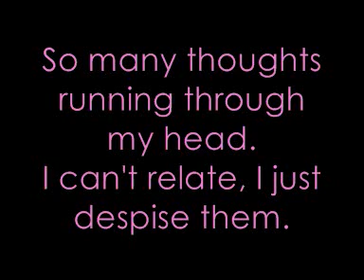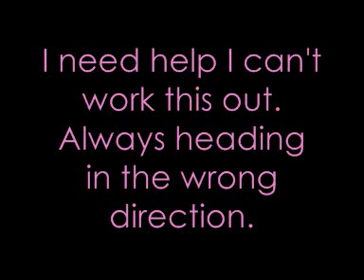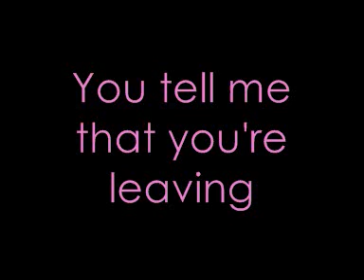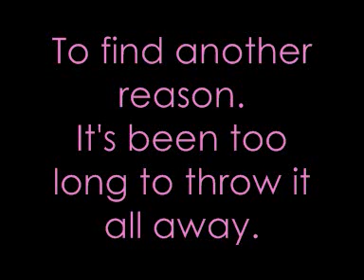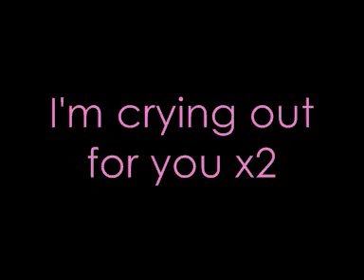Crying Out For You - The Dirty Youth Lyrics!!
teyathevampire requested this song. This song is off the single "Fight". I'm taking song requests for lyrics videos, but only to rock music.